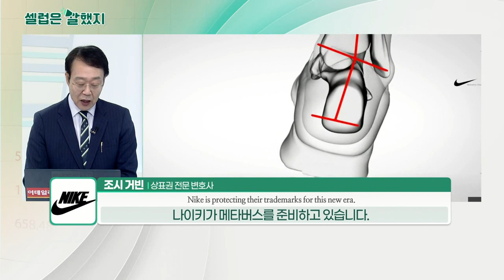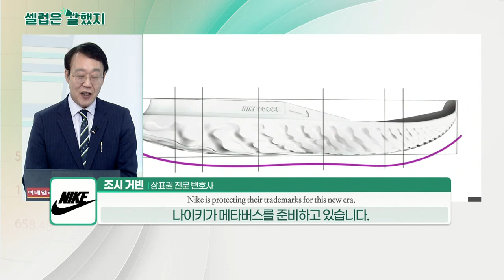조시 거빈(상표권 전문 변호사) / 쿠엔틴 타란티노(영화 감독)_셀럽은 말했지 (20211103)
조시_거빈(상표권 전문 변호사) / CNBC 인터뷰
"Nike is protecting their trademarks for this new era."
나이키가 새로운 영역(메타버스)에서 상표권을 보호할 준비하고 있습니다.

"They’re going to launch and start selling virtual clothing, headwear, shoes, in online and virtual worlds."
그들은 온라인 및 가상 세계에서 가상 의류, 모자, 신발을 출시하고 판매하기 시작할 것입니다.

쿠엔틴_타란티노(영화 감독) / 보도자료
"I’m excited to be presenting these exclusive scenes from ‘Pulp Fiction’ to fans."
'펄프 픽션'의 미공개분을 팬들에게 선보이게 되어 매우 기쁩니다.

"Secret Network and Secret NFTs provide a whole new world of connecting fans and artists and I’m thrilled to be a part of that."
"비공개 네트워크와 NFT는 팬과 아티스트를 연결하는 완전히 새로운 세계를 제공합니다. 저도 그 세계의 일부가 되어 기쁩니다.